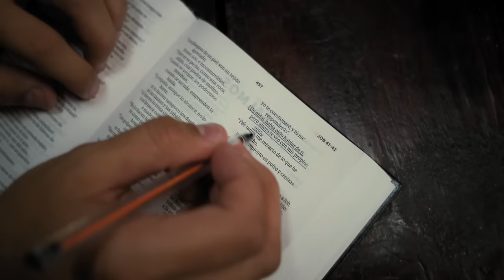Se Vale - Andrés Hernández [NUEVO - Video Clip Oficial]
LETRA: 📝

Habla, todo mi tiempo te regalo
Ven y sacia, la soledad que hay en mi pecho

Ahora sana, esas heridas que el pasado me recalca

Pues yo sé bien lo que has logrado en otros

Llena, los malos días que no entiendo
Ahora ordena, toda la ruta que debo seguir

Y vela mi caminar cada pasito hacia tus sendas
Quiero esa paz que solo tú revelas

Ay, de ti me quiero enamorar
Que tú alteres mis sentidos al dormir y al despertar

Lo sé, te costó mucho a mí llegar
Pero ahora mi vida es tuya y yo te quiero recitar

Se vale querer que esté tu luz en mi camino
Déjame cantarte todo el día al oído

Yo quiero aferrarme a tu pecho en mis suspiros
Y así corresponder tu amor tan fiel y tan bonito

Ven háblame cerca que yo sienta tus suspiros
cuando yo cierre me lleves al infinito

si solo pudiera yo expresar cuánto te admiro
Y así bien enamorados te adueñes de mis latidos

Siento como estremeces mi enterior cada momento

Yo deseo escuchar tu voz y todo el tiempo
Imaginar como disfrutas nuestro encuentro

Perdóname si puedo ser intenso, pero

CREDITOS:

Escrita por: Andrés Hernández

Bateria: Liviston Molina

Bajo: Danny Bahamon

Guitar Electric: David Pacheco

Guitar Ac: David Pacheco

Piano: Miguel Ortiz

Programaciones: Miguel Ortiz - Danny Bahamon

Acordeon : Luis Herrera

Coros: Melissa Mejia Flomin

Arreglos: Miguel Ortiz - Danny Bahamon

Edition: Danny Bahamon - Miguel Ortiz

Grabado en: Mix Factory Bogota Colombia

Grey Records Bogota 🇨🇴